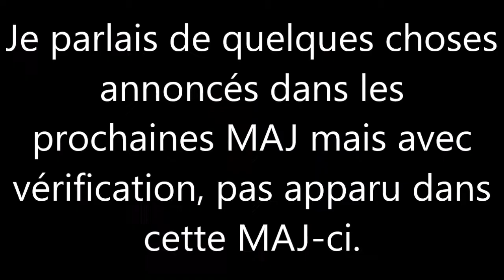acpc découvert MAJ jardin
Hey !!

(PAS DE VIDEO VENDREDI 22 POUR PREPARER AU MIEU LA VIDEO DU DIMANCHE 24 DECEMBRE, MERCI )

Aujourd'hui, découverte de la MAJ avec vous sur le jardin, une nouveauté qui en rend acro plus d'un ;)

bonne vidéo !